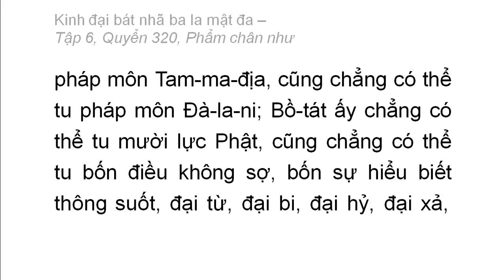Quyển 320: Kinh đại bát nhã ba la mật đa - Phẩm chân như (rất hay) (320/600) (13)